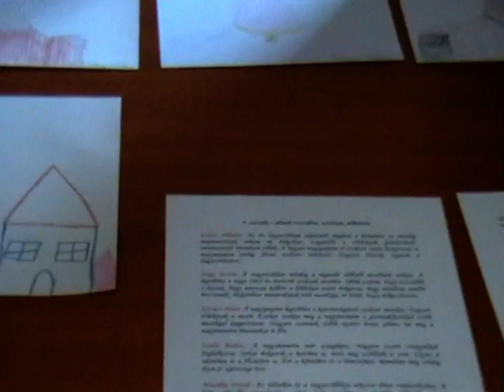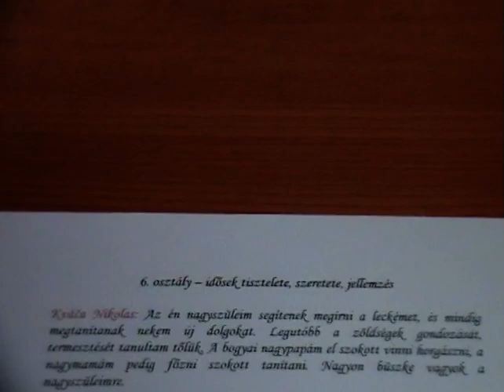Aradi Vértanúk emlékműsora 2010 - 1. rész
2010 október 10-én két program is jutott egy napra. Lengyel Mária festményeinek-, és az alapiskola diákjainak rajzaiból összeállítottunk egy szép kiállítást, ezzel fogadva a vendégeket. Ezt követően a kopjafánál az akkori végzős osztály és a helyi református énekkar emlékműsorral, majd  Petheő Attila ünnepi beszédével és koszorúzással hajtottunk fejet a 13 vértanúkra emlékezve. A kultúrházban eközben a Banyák testvérek felkészültek a koncertjükre, melyen fellépett a helyi énekkar, Jókai Lajos vezénylésével. A nap végén, hogy senki ne menjen haza korgó gyomorral, a nyugdíjasklub tagjai hagyományos népi ételeket kóstoltattak a résztvevőkkel. Akkoriban ezek az alkalmak, a közös emlékezések, a zene szeretete és egy tál finom étel, mind-mind közelebb hozta az embereket egymáshoz. Sajnos ez már csak a múlt, de a miénk marad a szép emléke örökre.